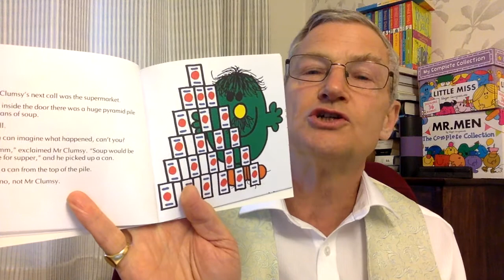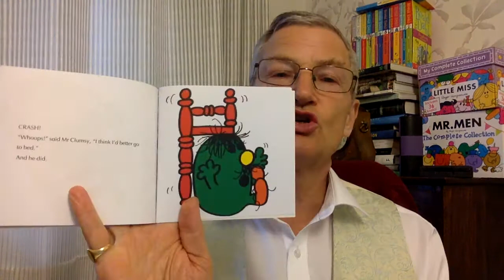Mr Barton reads Mr Clumsy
Just how clumsy can one Mr Man be?!